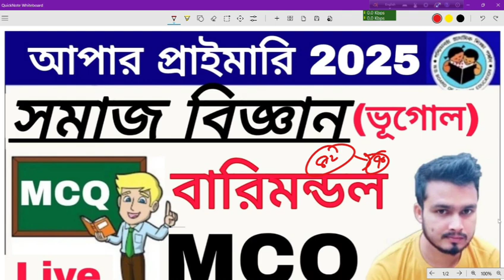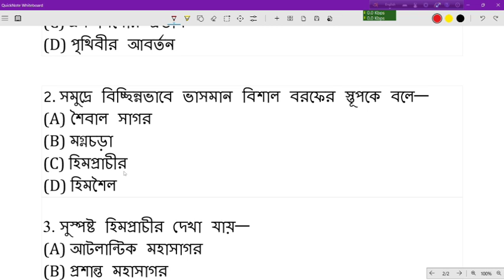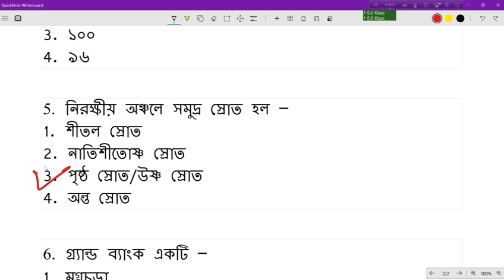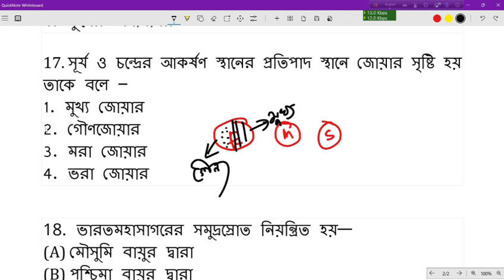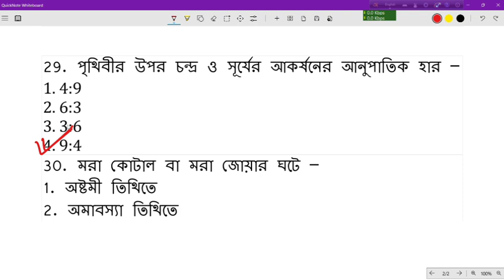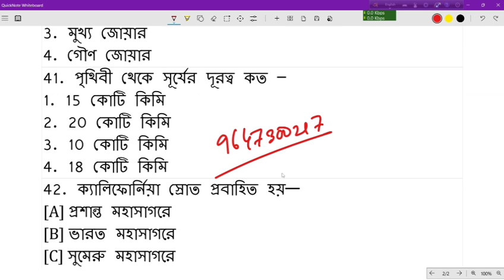বারিমন্ডাল MCQ//barimondal//জোয়ার ভাটা/upper primary social studies/hydrospheres/primary 2025 geo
বারিমন্ডাল MCQ//barimondal//জোয়ার ভাটা/upper primary social studies/hydrospheres/primary 2025 geoবারিমন্ডাল//barimondal//জোয়ার ভাটা/upper primary social studies/hydrospheres/primary 2025 geography

join